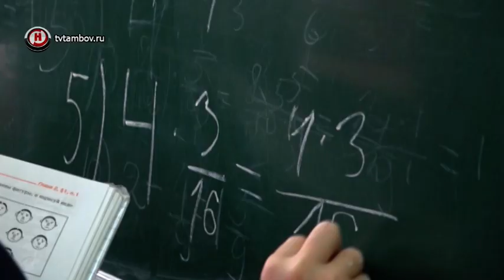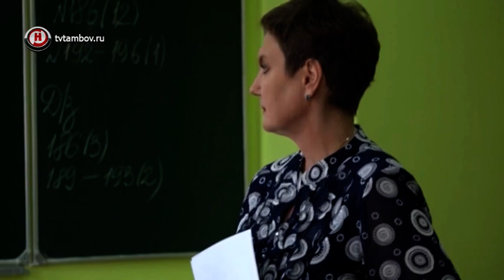Учитель лицея №14 второй раз вошла в список лучших специалистов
Шесть тамбовских педагогов стали лауреатами ежегодного конкурса, который проводится по указу Президента России. В числе лучших учителей области уже второй раз оказалась учитель математики 14-го лицея Светлана Неверовская.